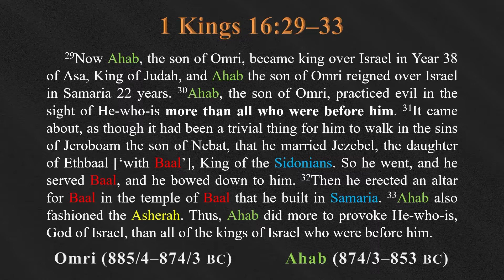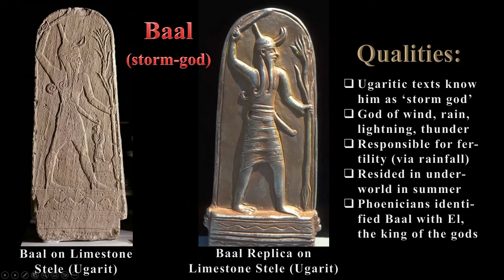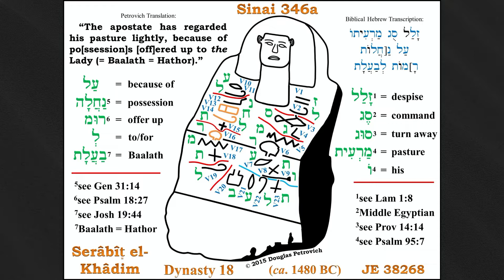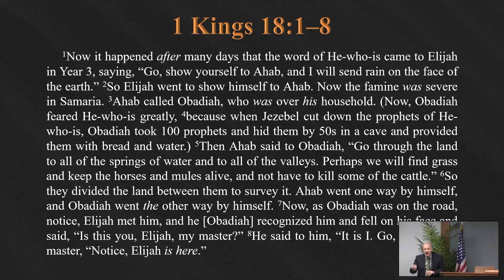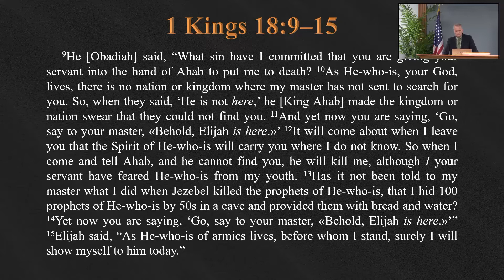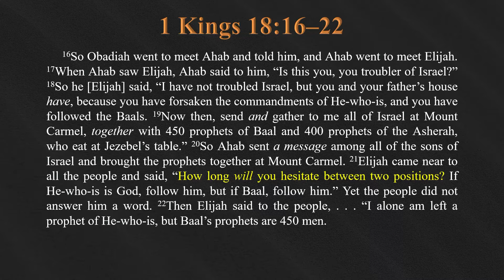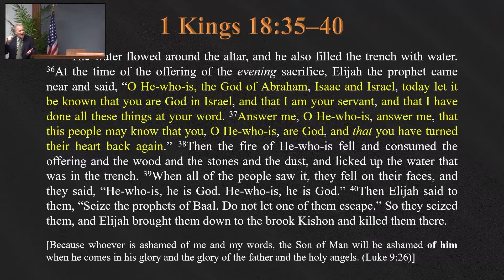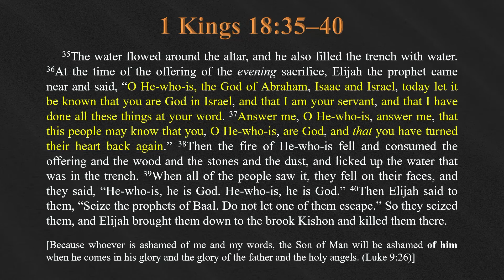Guest Speaker Douglas Petrovich - Rain Down Fire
Guest Speaker Dr. Douglas Petrovich. Rain Down Fire. 1 Kings 18. October 20, 2022